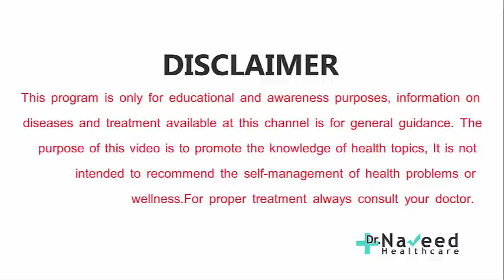har bimari se nijat ka yaqeeni nuskha | methi dana ke fayde | kalonji ke fayde | ajwain ke fayde